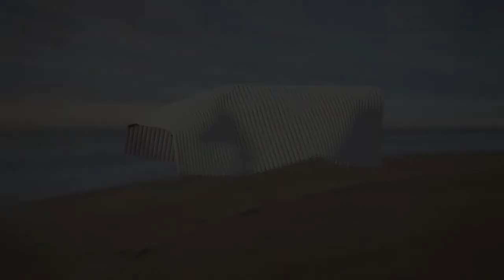Fabricable Fabric Formwork - Whale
Dear Firinds,

This time, Mr. Whale the Architect shows us how to design tubular structures...
Keep in mind that all your projects of this type will be easily built with Fabricable Fabric Formwork.
Watch the rest of the videos to learn how to do this.

best regards

Michał Baran